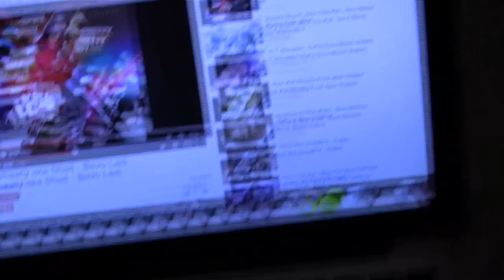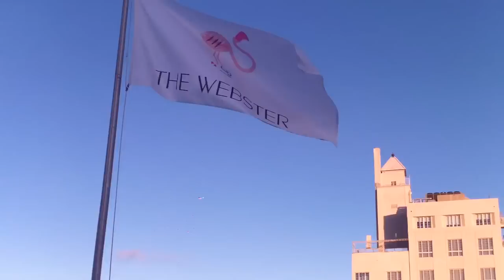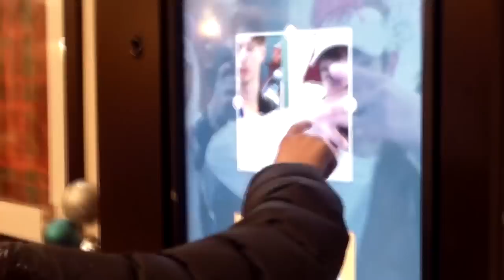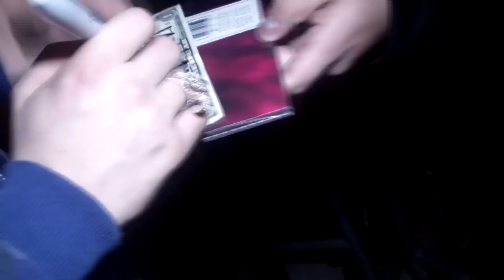Unknown Memory Tour Part .1 - 2014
UNKNOWN MEMORY TOUR 2014

thx 2 all the fans who came out. we love you all // sbe &gtb